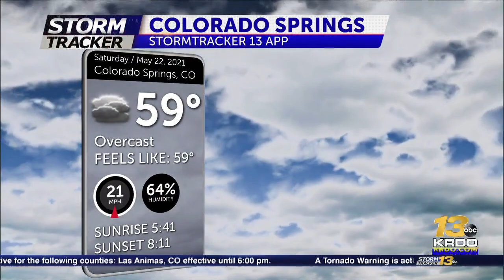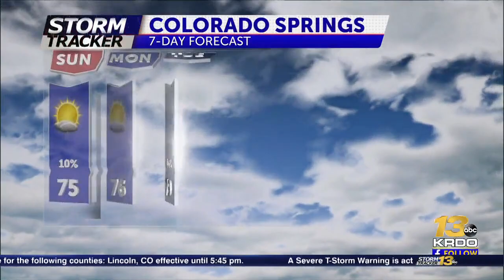sams evening weather